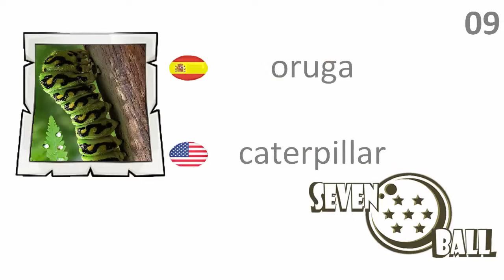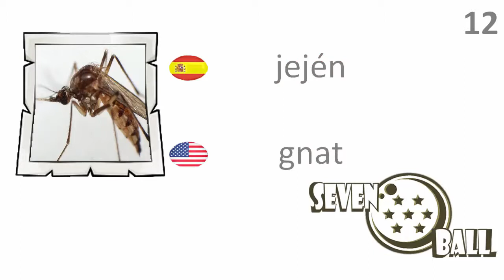Insects in Spanish - Insectos en Inglés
spanish class
learn spanish, vocabulary in spanish, spanish in a minute, insects in spanish

aprende inglés, vocabulario en inglés, inglés en un minuto, insectos en inglés

01 ant  -  hormiga

02 bee  -  abeja

03 butterfly  -  mariposa

04 beetle  -  escarabajo

05 scorpion  -  escorpión

06 spider  -  araña

07 cockroach  -  cucaracha

08 grasshopper  -  saltamontes

09 caterpillar  -  oruga

10 wasp  -  avispa

11 fly  -  mosca

12 gnat  -  jején

13  firefly  -  luciérnaga

14 cicada   -  cigarra